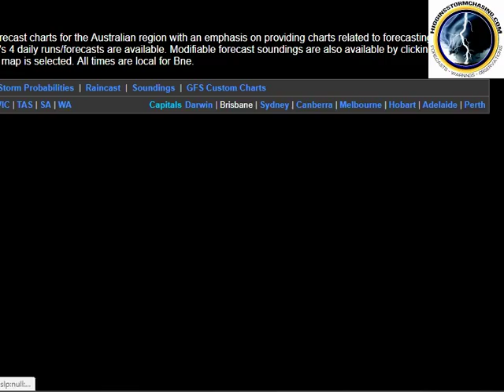HSC SEQLD Dangerous storm "potential" update and forecast 16/10/17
Dangerous heavy rain and flash flooding POSSIBLE. Please watch the video for details...